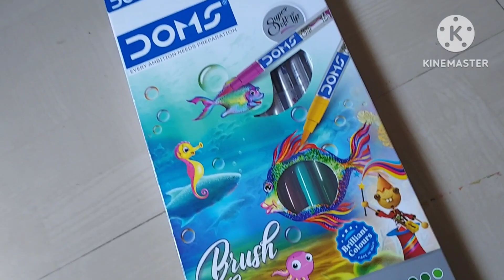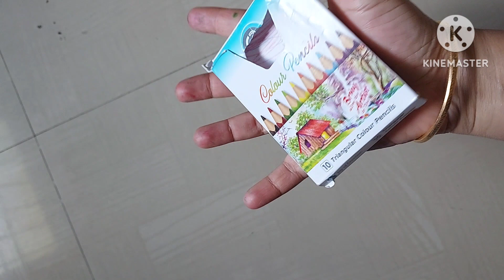My Drawing & art supplies huge haul 😍🎨🌈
My art and drawing supplies.